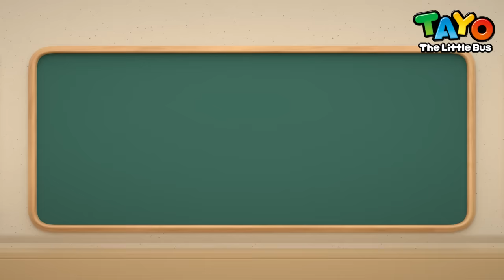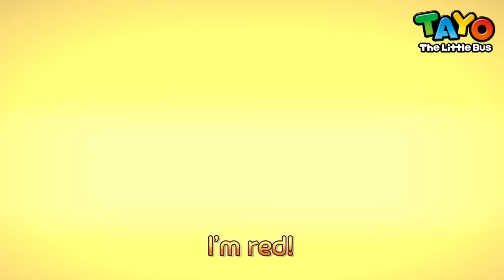[60 min] PLAYLIST | Tayo Best Songs Full Compilation - Kids Songs & Nursery Rhymes